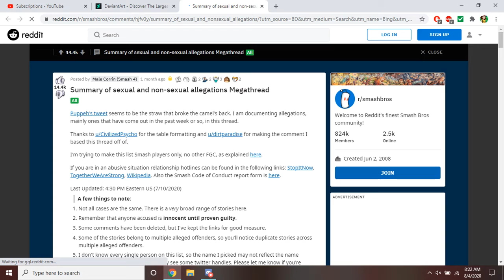How We Can Fix The Super Smash Bros Community Part 8 Teaser Preview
This is a teaser preview for part 8 of how we all can fix the Smash community.